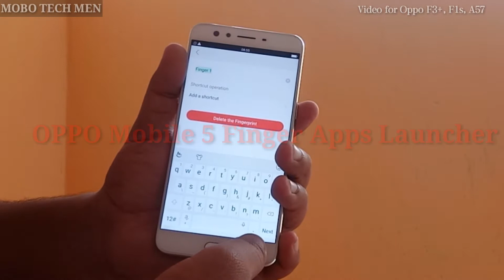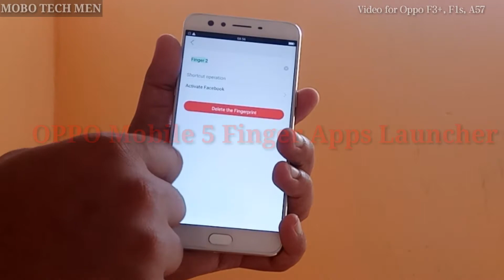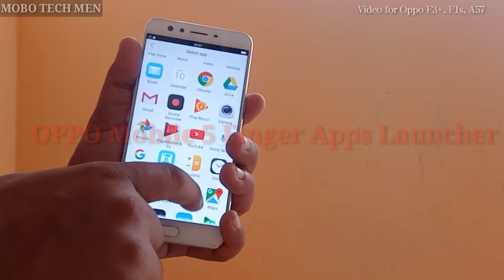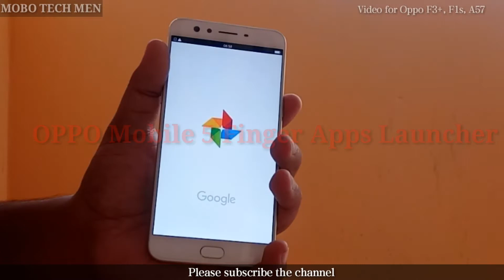Oppo Mobile 5 Finger Apps Launcher - How the set the Apps and Review?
Here the video of Oppo mobile 5 apps launcher in 5 fingers.